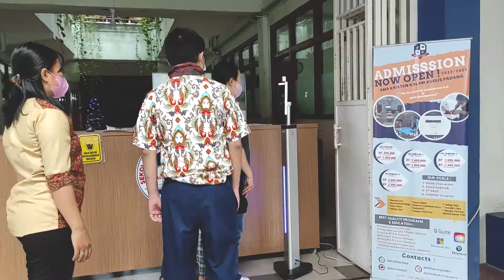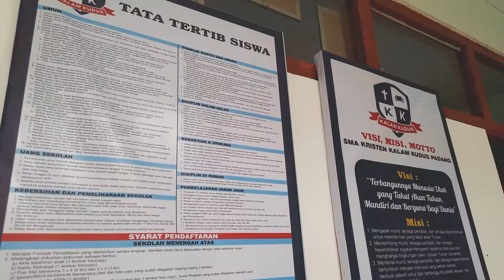Penerimaan Rapor Semester Ganjil SMP & SMA T.P 2021/2022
Penerimaan Rapor Semester Ganjil SMP & SMA T.P 2020/2021

Penerimaan Rapor Semester Ganjil SMP & SMA T.P 2020/2021 dilaksanakan pada hari Jumat, 7 Januari 2022.
Selamat untuk anak-anak semuanya yang telah berjuang di semester ini. Dan selamat untuk anak-anak yang meraih juara di kelas dan tetap pertahankan prestasimu, untuk anak-anak lainnya tetap semangat dan selalu pacu dirimu untuk terus berjuang hinggah menjadi nomor 1 !!!
SKKK Padang is THE BEST ! :)
Big thanks for all of you :)